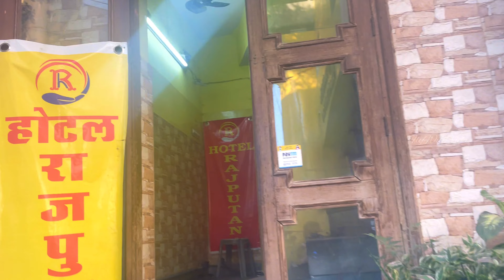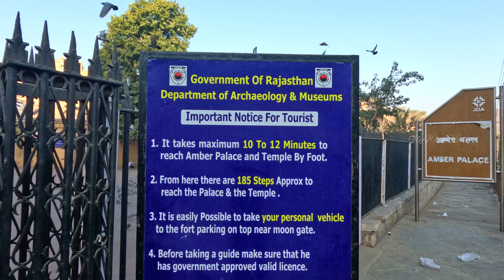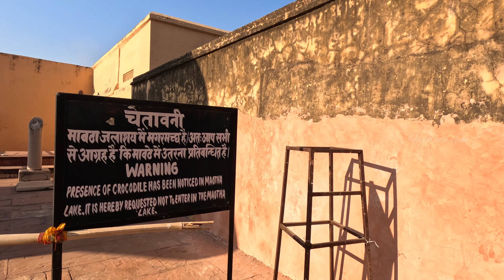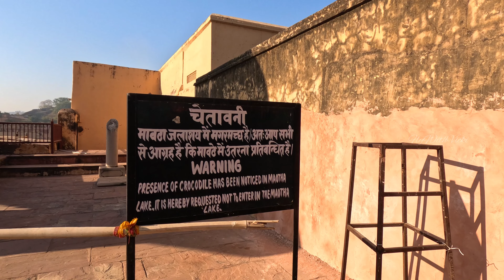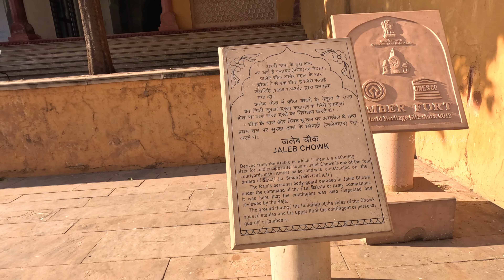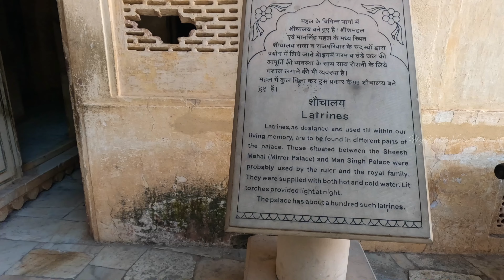Amber Fort at Jaipur | திருட்டு பசங்க கிட்ட மாட்டிகிட்டோம் 😒 | Worst Experience | FlyWithVicki 4K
Amber Fort is a fort located in Amer, Rajasthan, India. The construction of the fort was started by Raja Man Singh I in the year 1592 and was completed by Sawai Jai Singh in the 18th century . The fort was originally built as a palace complex for the Rajput Maharajas and was later expanded by successive rulers over the next 150 years . The palace is situated on a forested hill promontory that juts into Maota Lake near the town of Amer, about 11 kilometers from Jaipur city, the capital of Rajasthan . The fort is accessible via a narrow 4WD road that leads up to the entrance gate, known as the Suraj Pol (Sun Gate) of the fort .

Someinteresting facts about amber fort
*Amber Fort is an ancient palace located in Amer town, Rajasthan, India. It is situated on a forested hill promontory that juts into Maota Lake near the town of Amer, about 11 kilometers from Jaipur city, the capital of Rajasthan .
*The fort is constructed of red sandstone and marble .
*Amber takes its name from Amba Mata, the fertility and earth goddess of the Minas .
*Amber Fort, together with 5 different forts of Rajasthan, was declared a UNESCO World Heritage Site as a part of the group Hill Forts of Rajasthan 2.
The palace features Hindu design elements and dates back to 967 AD.

Timing of This Fort
*Amber Fort is open from 9.30 AM to 5.00 PM .
*The entry fee for Indian visitors is Rs. 100.00 and for foreigners is Rs. 500.00 .